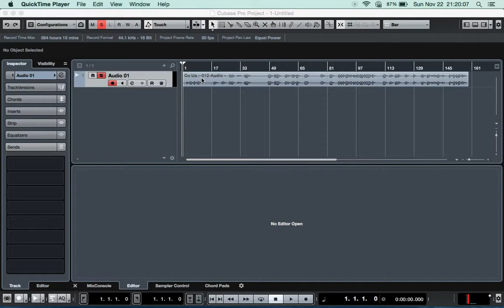Cách chuyển Audio file đơn âm ra file midi trên Cubase 5 hoặc cao hơn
Cách chuyển Audio file đơn âm ra file midi